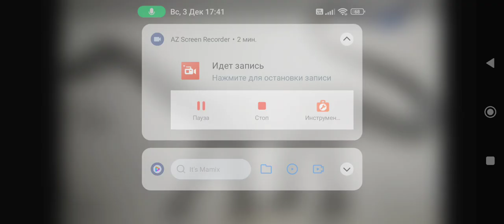Sound Effects-Longtip The Apatosaurus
Note: Longtip Is A Male Apatosaurus That Was The Leader Of The Herd, He Started Off As A Hatchling Love By His Mother & Father & He Played With His Siblings, His Brothers Were Yellowtip, Redtip, Greentip & Purpletip & His Sisters Were Pinktip & Orangetip, As Grew Into An Adult He Leaves The Herd To Search For New Herd, As He Tries To Find His New Herd But There's Was Nothing There & Then He Hears Bellows Of Panicking Herd & When He Got There His Herd Under Attack & He Saw His Father Fought A Ravenous Crimson Mapusaurus Named One-Eye But The Predator Kills Him, Enraged He Attacks One-Eye With His Tail To Scare Him Off & He Became The Leader Of The Herd So He, His Family & His Herd Will Survive In Primordial World